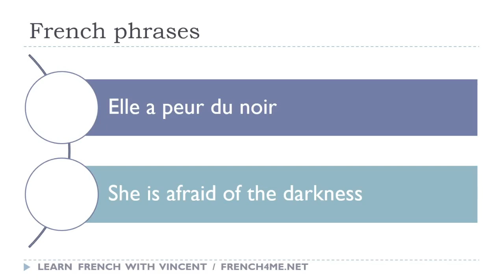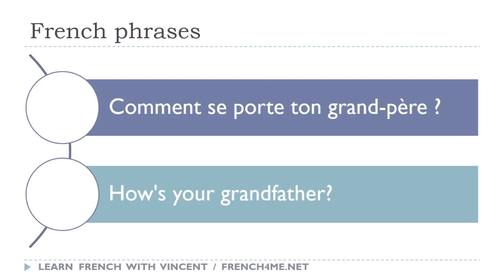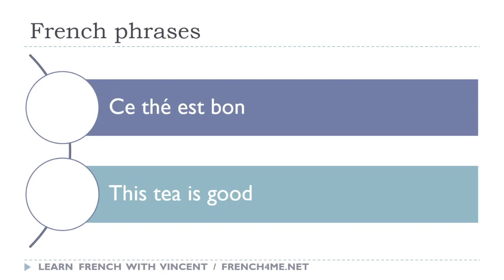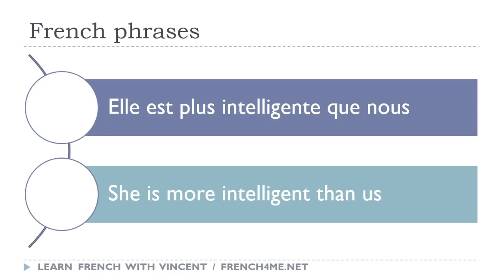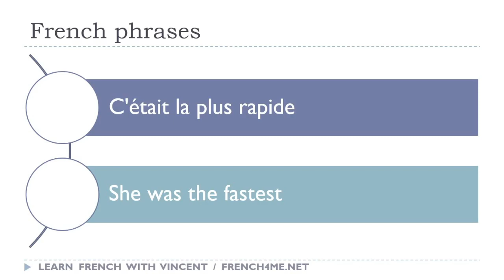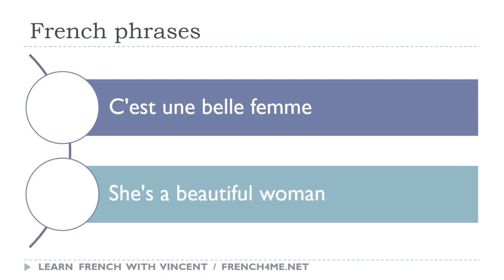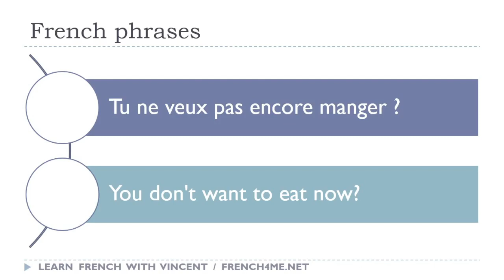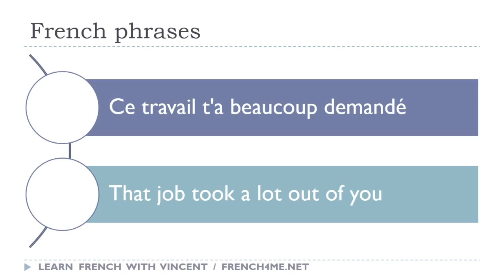Your Daily 30 Minutes of French Phrases # 87